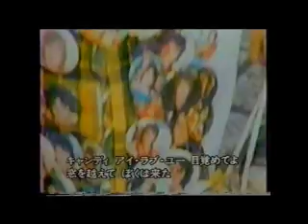Memories of Bay City Rollers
Alan, Eric,  Leslie,  Woody,  Ian,  Pat , Jubei